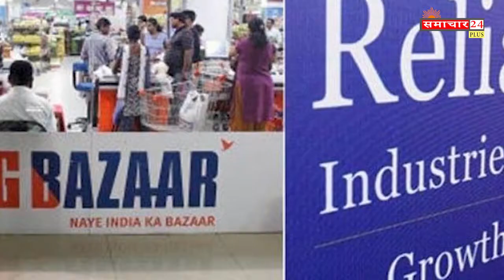Reliance Vs Amazon में बिग्ग बाजार बर्बाद ll Big Bazar ll Jeff Bezos ll Mukesh Ambani ll Viral News